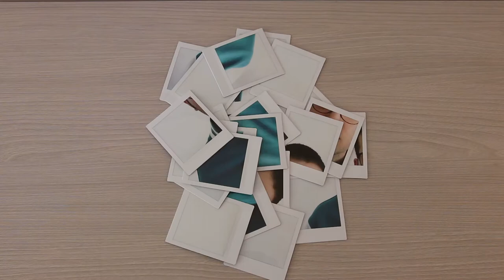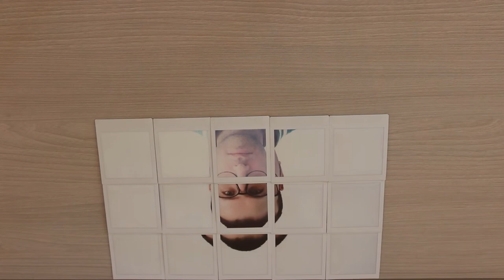𝗅𝗂𝖾𝗍𝗈𝗈𝖿𝗂𝗇𝖾 - 𝖭𝗈𝗍 𝖤𝗑𝖼𝖾𝗌𝗌𝗂𝗏𝖾 𝖭𝗈𝗂𝗌𝖾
𝖠𝗏𝖺𝗂𝗅𝖺𝖻𝗅𝖾 𝗈𝗇 𝖺𝗅𝗅 𝗆𝖺𝗃𝗈𝗋 𝗌𝗍𝗋𝖾𝖺𝗆𝗂𝗇𝗀 𝗉𝗅𝖺𝗍𝖿𝗈𝗋𝗆𝗌: 𝗁𝗍𝗍𝗉://𝗁𝗒𝗉𝖾𝗋𝗎𝗋𝗅.𝖼𝗈/𝗌𝗊𝗎𝖺𝗋𝖾-𝖿𝖾𝖾𝗍

𝖳𝗁𝗂𝗌 𝗌𝗈𝗇𝗀 𝗂𝗌 𝗋𝖾𝗅𝖾𝖺𝗌𝖾𝖽 𝗎𝗇𝖽𝖾𝗋 𝖢𝗋𝖾𝖺𝗍𝗂𝗏𝖾 𝖢𝗈𝗆𝗆𝗈𝗇 𝖫𝗂𝖼𝖾𝗇𝗌𝖾
𝗁𝗍𝗍𝗉𝗌://𝖼𝗋𝖾𝖺𝗍𝗂𝗏𝖾𝖼𝗈𝗆𝗆𝗈𝗇𝗌.𝗈𝗋𝗀/𝗅𝗂𝖼𝖾𝗇𝗌𝖾𝗌/𝖻𝗒-𝗇𝖼-𝗌𝖺/𝟥.𝟢/

𝖺𝗇𝖽 𝗂𝗇𝖼𝗅𝗎𝖽𝖾𝗌 𝗌𝗉𝖾𝖾𝖼𝗁𝖾𝗌 𝖻𝗒 𝖠𝗅𝖺𝗇 𝖶𝖺𝗍𝗍𝗌

𝖵𝗂𝖽𝖾𝗈 𝖻𝗒 𝗅𝖺𝗋𝖺𝗏𝗂𝗇𝗌𝗍𝖺𝗇𝗍
𝖬𝗂𝗑𝖾𝖽 𝖺𝗇𝖽 𝖬𝖺𝗌𝗍𝖾𝗋𝖾𝖽 𝖻𝗒 𝗅𝗂𝖾𝗍𝗈𝗈𝖿𝗂𝗇𝖾
𝖶𝗋𝗂𝗍𝗍𝖾𝗇 𝖺𝗇𝖽 𝖯𝗋𝗈𝖽𝗎𝖼𝖾𝖽 𝖻𝗒 𝗅𝗂𝖾𝗍𝗈𝗈𝖿𝗂𝗇𝖾
𝖲𝖺𝗆𝗉𝗅𝖾𝗌 𝖻𝗒 𝖩𝗈𝗋𝖽𝖺𝗇 𝖯𝖺𝗎𝗅

𝖳𝗁𝖺𝗇𝗄𝗌 𝗍𝗈 𝖯𝖾𝗈𝗉𝗅𝖾 𝖹𝗈𝗈 𝖱𝖾𝖼𝗈𝗋𝖽𝗌 𝖺𝗇𝖽 𝖾𝗏𝖾𝗋𝗒𝗈𝗇𝖾 𝗂𝗇𝗏𝗈𝗅𝗏𝖾𝖽 𝗂𝗇 𝗍𝗁𝗂𝗌 𝗉𝗋𝗈𝗃𝖾𝖼𝗍!

𝗁𝗍𝗍𝗉://𝗂𝗇𝗌𝗍𝖺𝗀𝗋𝖺𝗆.𝖼𝗈𝗆/𝗅𝗂𝖾𝗍𝗈𝗈𝖿𝗂𝗇𝖾
𝗁𝗍𝗍𝗉://𝖿𝖺𝖼𝖾𝖻𝗈𝗈𝗄.𝖼𝗈𝗆/𝗅𝗂𝖾𝗍𝗈𝗈𝖿𝗂𝗇𝖾
𝗁𝗍𝗍𝗉://𝗍𝗐𝗂𝗍𝗍𝖾𝗋.𝖼𝗈𝗆/𝗅𝗂𝖾𝗍𝗈𝗈𝖿𝗂𝗇𝖾
𝗁𝗍𝗍𝗉://𝗐𝗐𝗐.𝗅𝗂𝖾𝗍𝗈𝗈𝖿𝗂𝗇𝖾.𝖼𝗈𝗆

𝖫𝗒𝗋𝗂𝖼𝗌:

𝖸𝗈𝗎 𝗀𝗈 𝗍𝗁𝗋𝗈𝗎𝗀𝗁 𝗌𝗈𝗆𝖾 𝗍𝗁𝖾𝗈𝗋𝖾𝗍𝗂𝖼𝖺𝗅 𝗆𝖺𝗍𝖾𝗋𝗂𝖺𝗅
𝖢𝖾𝗋𝗍𝖺𝗂𝗇𝗅𝗒, 𝗈𝗇 𝖺 𝗁𝖾𝖺𝖽 𝗍𝗋𝗂𝗉
𝖨 𝖽𝗈𝗇’𝗍 𝗄𝗇𝗈𝗐 𝗐𝗁𝖾𝗋𝖾 𝗍𝗁𝖾 𝗍𝗋𝗂𝗉 𝗐𝗂𝗅𝗅 𝖾𝗇𝖽 𝗎𝗉
𝖣𝖾𝗉𝖾𝗇𝖽𝗌 𝗈𝗇 𝗒𝗈𝗎
𝖲𝗒𝗌𝗍𝖾𝗆𝗌 𝗈𝖿 𝖻𝖾𝗅𝗂𝖾𝖿
𝖨𝗇𝖿𝗅𝗎𝖾𝗇𝖼𝖾 𝗈𝗏𝖾𝗋 𝗈𝗎𝗋 𝗅𝗂𝗏𝖾𝗌

𝖫𝗂𝗌𝗍𝖾𝗇
𝖳𝗁𝖺𝗍’𝗌 𝗍𝗁𝖾 𝗆𝖾𝖺𝗇𝗂𝗇𝗀

𝖦𝗈𝗈𝖽 𝗆𝗎𝗌𝗂𝖼 𝗇𝖾𝗏𝖾𝗋 𝗍𝖺𝗅𝗄𝗌 𝖺𝖻𝗈𝗎𝗍 𝖺𝗇𝗒𝗍𝗁𝗂𝗇𝗀 𝗈𝗍𝗁𝖾𝗋 𝗍𝗁𝖺𝗇 𝗍𝗁𝖾 𝗆𝗎𝗌𝗂𝖼
𝖡𝖺𝖽 𝗆𝗎𝗌𝗂𝖼 𝖺𝗅𝗐𝖺𝗒𝗌 𝗂𝗆𝗉𝗋𝖾𝗌𝗌𝖾𝗌 𝗌𝗈𝗆𝖾𝗍𝗁𝗂𝗇𝗀 𝗈𝗍𝗁𝖾𝗋 𝗍𝗁𝖺𝗇 𝗂𝗍𝗌𝖾𝗅𝖿